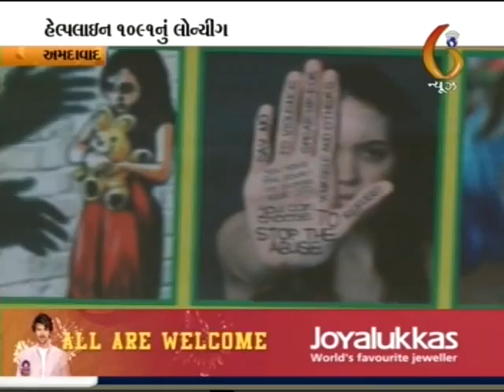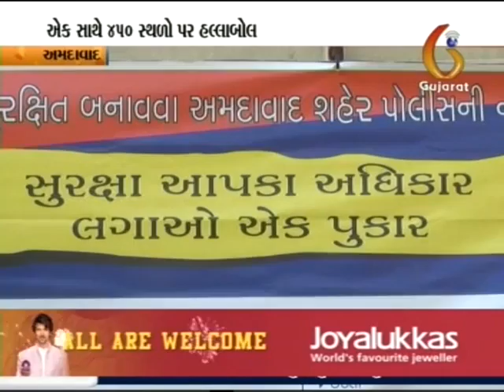Halla Bol- PoliceHEART1091-Lagao1091 fight back right now for stopping cheddati on phone--GTPL1_2